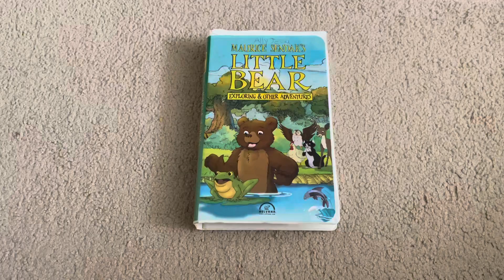Little Bear: Exploring and Other Adventures 2000 VHS